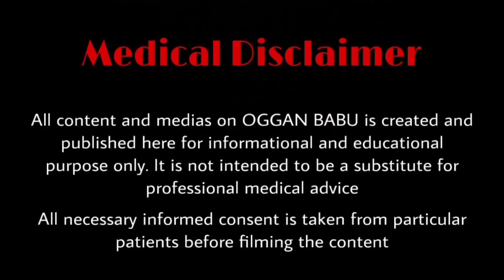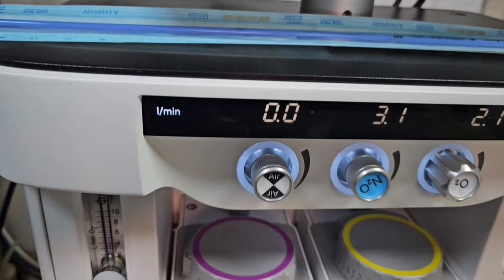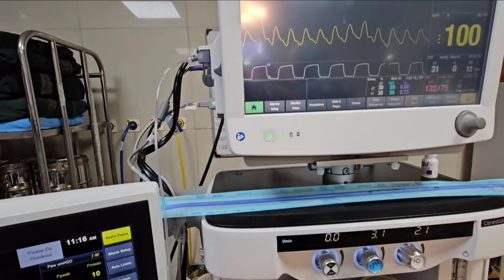Maintenance of anesthesia for long term surgery.anesthesia maintanence operator theatre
This video was made for medical educational purposes.